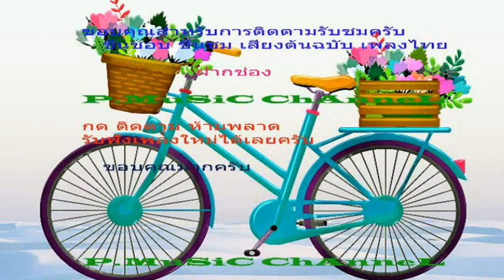Thinking โดยวง Infinity อินฟินิตี้ The First Thai Fusion Jazz Band Of Thailand since 1984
INFINITY ออกอัลบั้มที่ 2  [สายฝน] “MAJESTICRAIN” ปี พ.ศ. 2530 ภายใต้สังกัดคือ EMI โดยได้อัญเชิญบทเพลงพระราชนิพนธ์ในพระบาทสมเด็จพระเจ้าอยู่หัวภูมิพล อดุลยเดช “สายฝน” หรือ “MAJESTIC RAIN” มาบรรเลงอีกครั้งเพื่อความเป็นศิริมงคลอีกครั้ง โดยในอัลบั้มชุดนี้มีเพลงร้องอย่าง “I Have You” ที่ขับร้องโดย ฉันทนา กิติยพันธ์ และเพลงอมตะของ John Lennon อย่าง “IMAGINE” ครับ

Thailand’s leading Fusion Jazz band that’s been toIIgether for 25 years. This fact alone is an extraordinary achievement for any band in any genre. Infinity raised more awarness in Thailand on instrumental music with their musicianship and arrangement. They became the role model for new generations of musicians. Their works have been accepted all over the world and raised the standard of Thai Fusion Jazz to another level.

Founded by Sarayout Supunyo in 1984. The name “Infinity” was appointed by Santi Sawetwimon – one of the most respected journalist in Thailand. This name has universal meaning and it also means the never-ending music from them.Sarayout interested in Fusion Jazz since he was in the band called “Professional”. Then after he left another band called “Oriental Funk”, he decided to form a Fusion Jazz band.  So he and Tewan Subsanyakorn (one of the Thailand’s best Saxophonists) helped founding Infinity.

Infinity played regularly on Hotel circuit, which most of the audiences are foreigners. Many fans asked if they have their own materials to perform. That was the starting point for Infinity to make their own music. “Cantlelight Blues” (1986) was their first album.

Since H.M. the King of Thailand is a jazz aficionado, he also composed many songs and played instruments with passion. With the appreciation in H.M. the King’s musical talents, Infinity has respectfully brought his songs to rearrange within most albums, such as “Rainfall” (1988), “Now and Then” (1989) and “Day and Night” (1990) Until now, Infinity has released 10 albums. Their 7th album “Four Colors” received Season Award 2005 for Best Album in 2005, while “Andaman Days” also received Season Award for Best Instrumental Song on “Impressive Phi Phi  Island” (2008). The latest achievement is Golden Kanesh Award for Best Instrumental Song on “Blue Waves on the Shore’ from “Andaman Days” album

ขอบคุณอีกครั้งสำหรับการติดตามรับชม ชื่นชอบ ชื่นชม กด LIKE กด SUBSCRIBE กดปุ่ม ติดตาม ด้านล่างคลิปได้เลยนะครับ